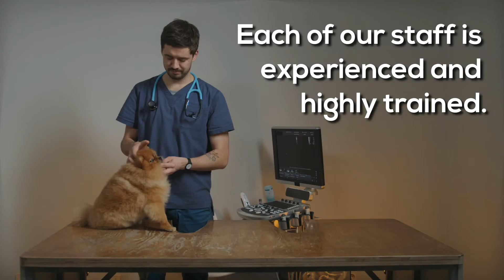Animal Hospital Pittsburgh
There are some cases when a clinic is not sufficient enough for our pet’s condition. It could be real trouble for every pet owner to look for a hospital that can cater to their pets’ needs. Just imagine that when your pet is suffering from complicated illnesses, there is a chance that you would have to go out of the city to make sure your pet is adequately taken care of to recover quickly.

The best thing about this is that if you are a pet owner in the city of Pittsburgh, you do not need to go to a different town to get complete services for your pet. We have professional vets at Animal Hospital Pittsburgh to handle your pet’s situation, so you do not need to worry anymore.

Our vets have been in the industry and continuously ensure that all pets taken to us are well managed. We use the latest techniques in making sure that our patients get back in shape quickly. And the best thing about our pet services is that you do not need one hospital to another just to get the complete services your pet needs because we have them all here with our professionals at Animal Hospital Pittsburgh PA.

A responsible pet owner makes sure that their fur babies get the best care.